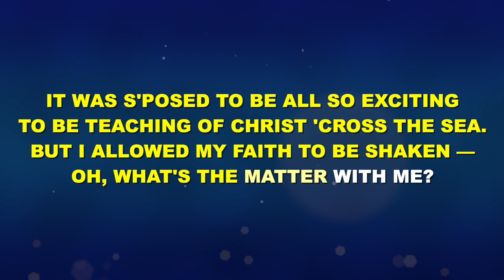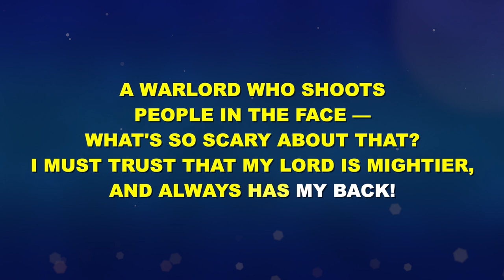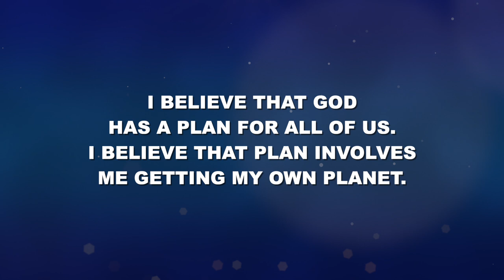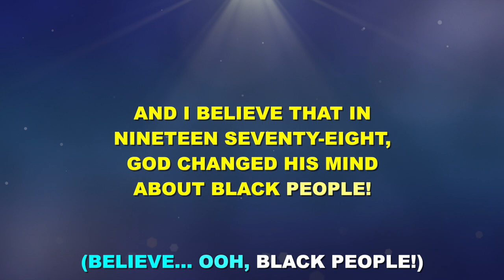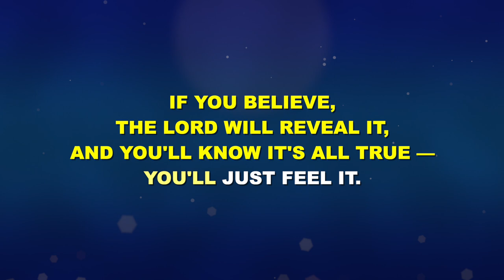“I Believe” from The Book of Mormon - Karaoke Track with Lyrics on Screen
This is a karaoke track for "I Believe" from THE BOOK OF MORMON. It features complete orchestral accompaniment and rolls the lyrics on the screen so that you can enjoy singing along!

Starting Key: F Major

Music and Lyrics by Robert Lopez and Trey Parker

Orchestrations by Stephen Oremus

"I Believe" originally performed by Andrew Rannells and ensemble.